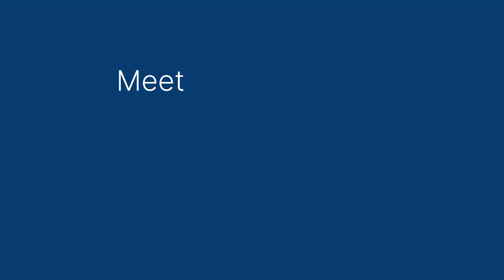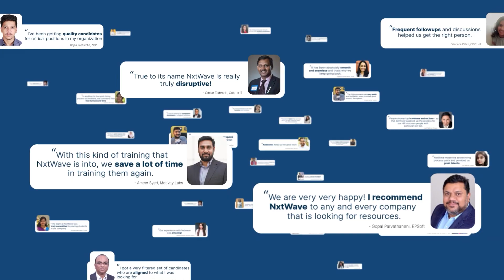NxtWave Hire - NxtWave is Doing a Great Job In The Recruitment Sector- CCBP Placements 2023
NxtWave Hire focuses on providing right and skilled talent to the organisations and making sure of a seamless hiring process.

Listen to Mr. Anandan Govindarajan, Founder & CEO of GR Infotech, who is sharing his experience with NxtWave Hire.

“I'm Anand, the Founder & CEO of GR Infotech, which was started in 2005. We focus on Node.js projects worldwide.  The talent that we select, we select them after a lot of scrutiny.”

"Then, a candidate from NxtWave aced our interview and became a star performer. That got us interested in NxtWave."

"Working with NxtWave increased our hiring success from 3-4% to a remarkable 20%. This saved us time and money."

"We will definitely choose NxtWave for our future hiring. I was considering a plan where we send college students to NxtWave, they undergo a six-month training and then return to us. That's the plan we're looking at for the upcoming year.”

Choose among NxtWave’s flagship programs:

For those who finished 12th or in the 1st/2nd year of college and want to learn like the top 1% IITians, join our CCBP 4.0 Academy program to learn the most in-demand tech skills and receive support till you achieve up to ₹24 LPA tech job - irrespective of your college or branch.

‍For those final years and recent graduates, looking for an immediate tech job, enroll in NxtWave Intensive, A Proven Program To Make You a Software Developer.

NxtWave Placements